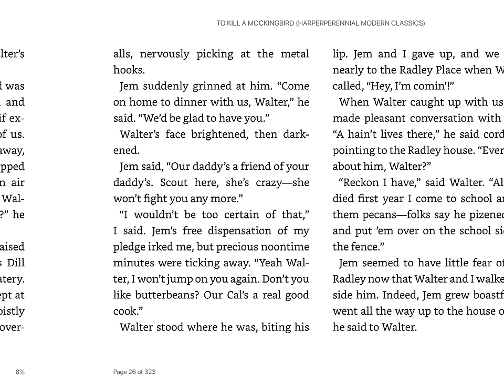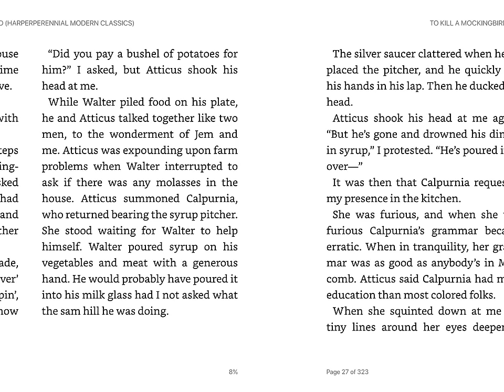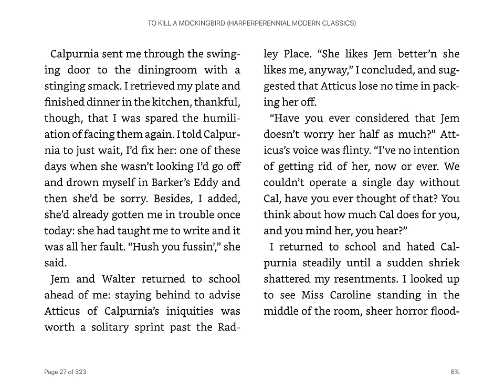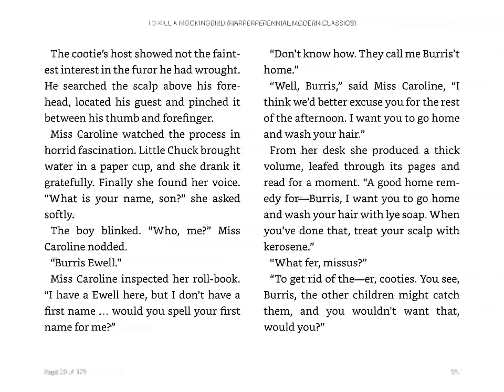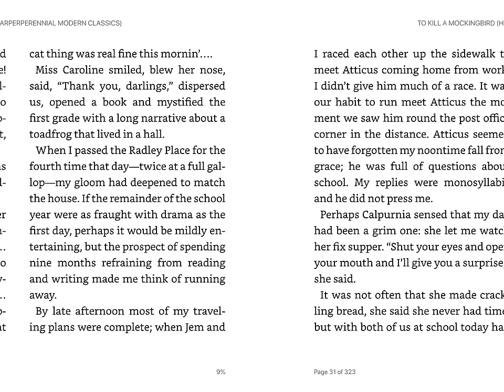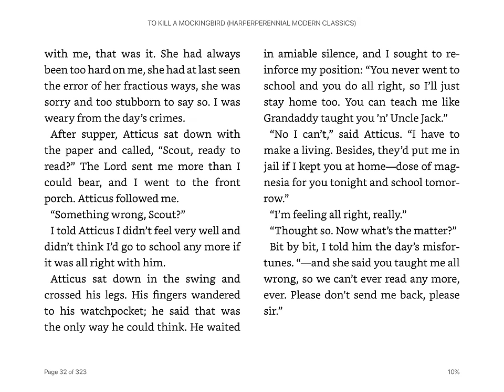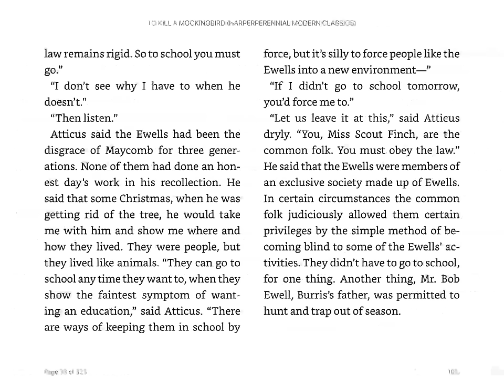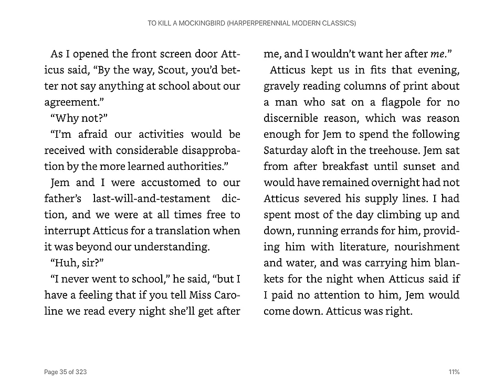To Kill a Mockingbird (Lee): Chapter 3 Audio